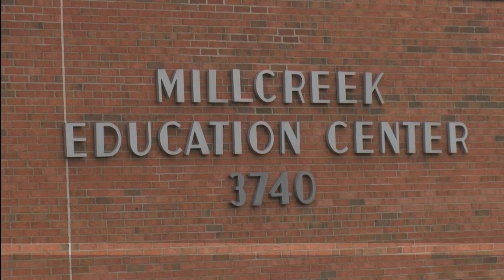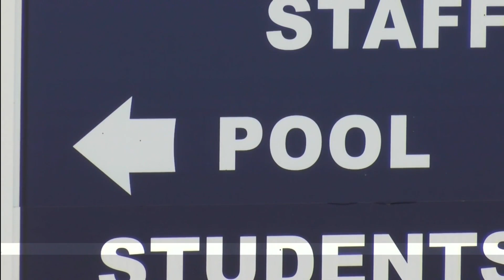McDowell Swim Coach temporarily removed